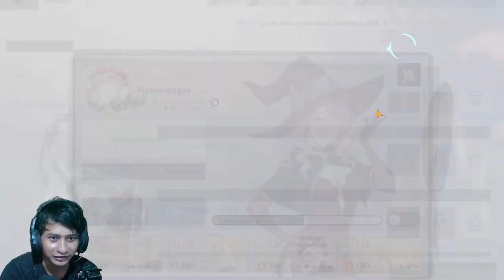Black Clover M rise of the wizzard king ini pvp apa lomba balapan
game status : rilis 30nov2023

Bahasa :inggris

device : ryzen 3 no vga

game bisa trade
game bisa trade item
trade games
GAME TRADE penghasil uang
game trade android
game trade item
game trade antar player android
rmt game android
rmt game penghasil uang
rmt game terbaik
rmt game mobile
rmt game terbaru
rmt game android terbaru
rmt game 2023

Game ringan laptop
Game ringan di steam
Game ringan gratis di steam
Game ringan laptop ram 2gb
Game ringan di laptop
low spec pc games
low spec games 2022
low spec games for android
low spec games with good graphics
low spec mmorpg android
low spec open world pc games

GAME mmorpg ringan ANDROID
GAME mmorpg ringan 2022
GAME mmorpg ringan TERBARU
GAME mmorpg ringan TERBAIK

GAME MMORPG AUTOPLAY
Game yang bisa autoplay
Game autoPLAY android
AUTOPLAY GAMES ANDROID
AUTOPLAY GAMES PC
AUTOPLAY GAMES IOS